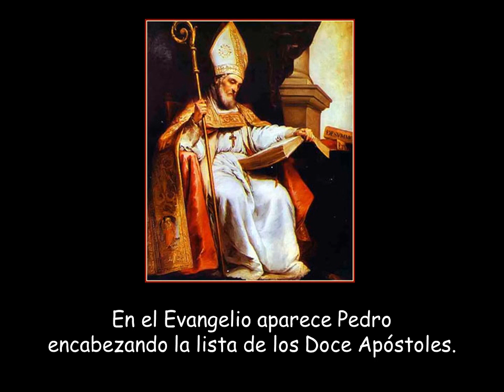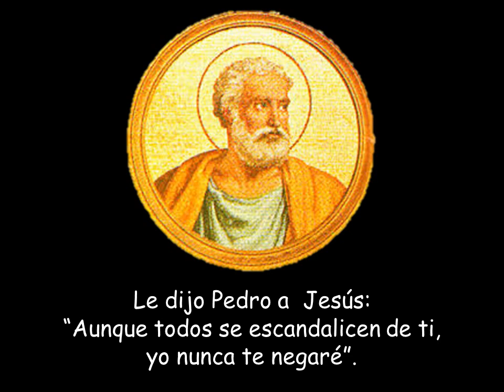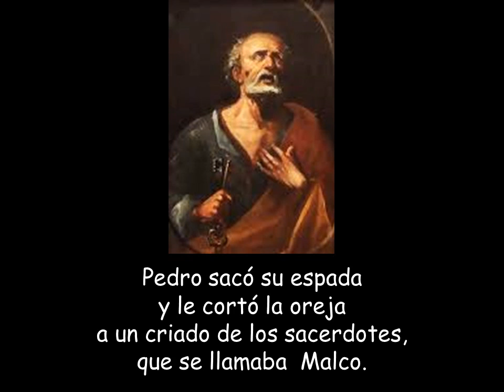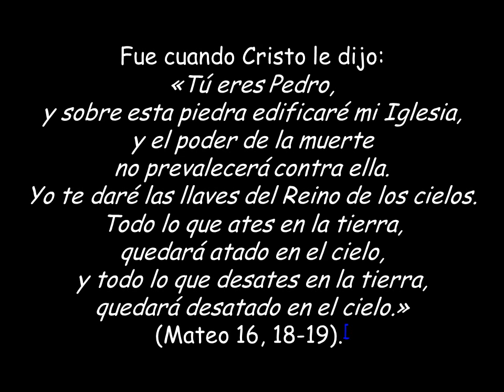San Pedro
Descripción